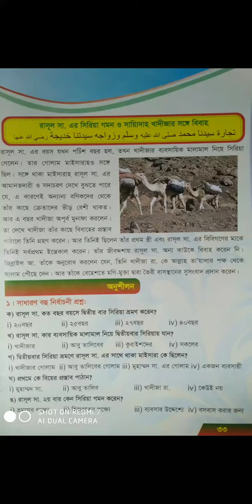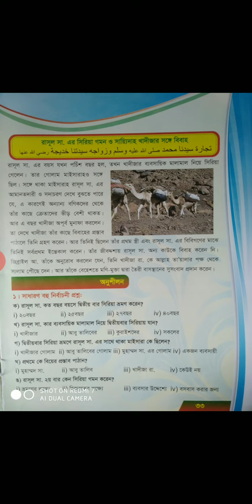الصف الثالث، التربية الإسلامية، تجارة سيدنا محمد صلى الله عليه وسلم وزواجه سيدتنا خديجة رضي الله عنه